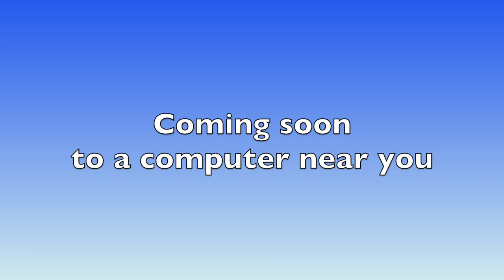"All-Stars" (Robots) Trailer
In a world where humans and anthropomorphic animals co-exist Alex a genius inventor, wants to meet his inspiration, Rick Mitchell, who is a master inventor. In order to do so, he travels to the city and finds himself dealing with a corporate honcho.

Alex (Madagascar) as Rodney Copperbottom
Fly as Fender
Gia (Madagascar 3: Europe's Most Wanted) as Cappy
Nachi (Koati) as Wonderbot
Taya Calder as Piper
Mr Shark (The Bad Guys) as Lug
Mr Snake (The Bad Guys) as Crank
Oh (HOME) as Diesel
Makunga (Madagascar: Escape 2 Africa) as Ratchet
Zaina (Koati) as Madame Gasket
Zuba (Madagascar: Escape 2 Africa) as Herb Copperbottom
Florrie (Madagascar: Escape 2 Africa) as Lydia Copperbottom
Rick Mitchell (The Mitchells vs the Machines) as Bigweld
Linda Mitchell (The Mitchells vs the Machines) as Aunt Fanny
Abigail as Loretta
Cuphead (The Cuphead Show!) as Tim
Judge Peckinpah (The Angry Birds Movie) as Mr Gunk
Chief Bogo (Zootopia) as Jack Hammer